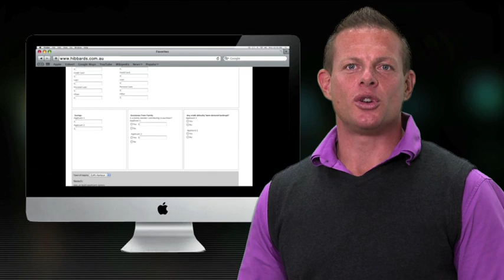Hibbards Can Help You To Stop Paying Rent